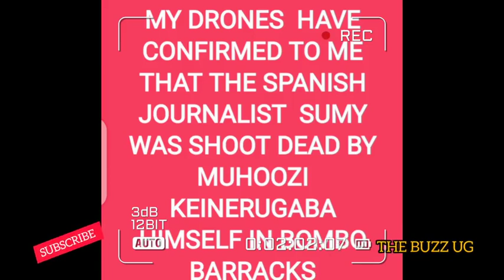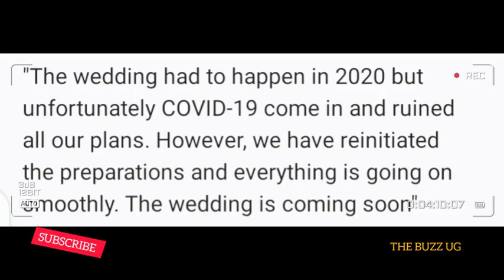Shocking😳: Fred Lumbuye spills shocking secrets / Canary Mugume in trouble / Anna Talia's wedding